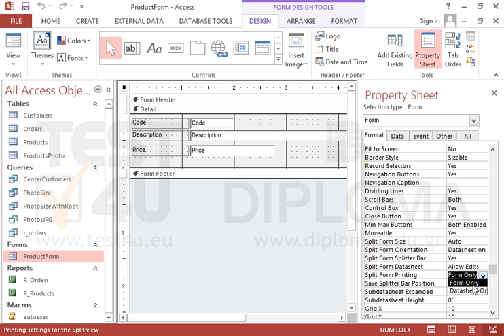At the ProductForm form set the Split form printing property to Only Datasheet. Save and close...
At the ProductForm form set the Split form printing property to Only Datasheet.